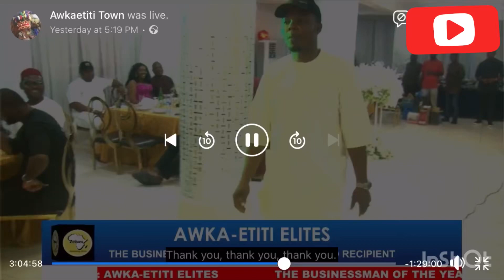Okenwa Akwa-etiti performing as Awka-etiti Elite celebrates Highchief Oge Peter obi, Sea map boss